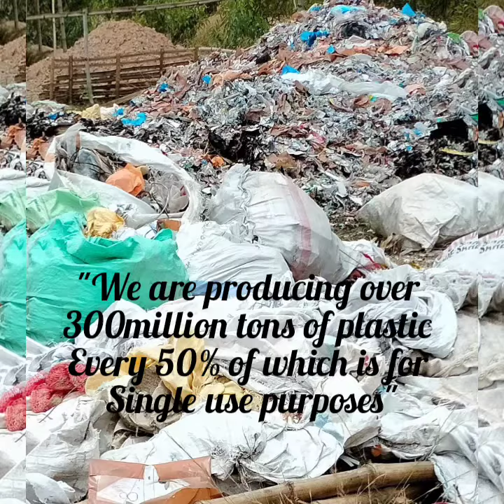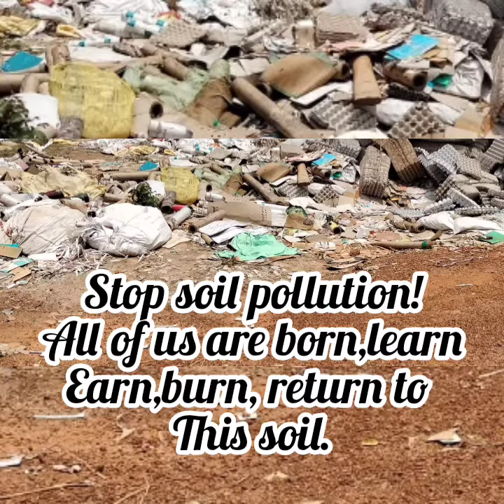Environmental Degradation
Environmental Awareness video created by Rima Dandapat, Baisakhi kundu, Sanjukta Dhalla, Prity Ghosh,Sananda Mishra students of Bankura Zilla Saradamani Mahila Mahavidyapith  UG 4th Semester.